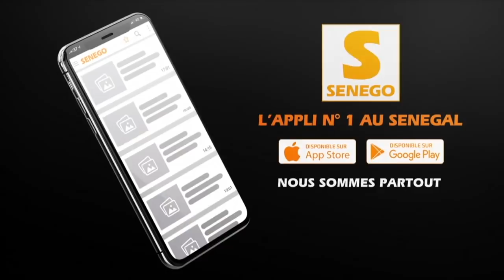Meurtres, viols : « Peine de mort ou perpète… », selon le Dr Nd Soukeye Diouf